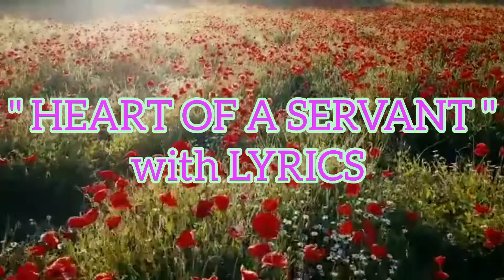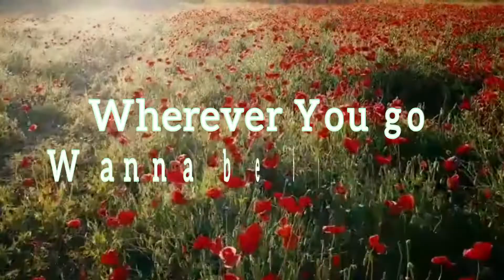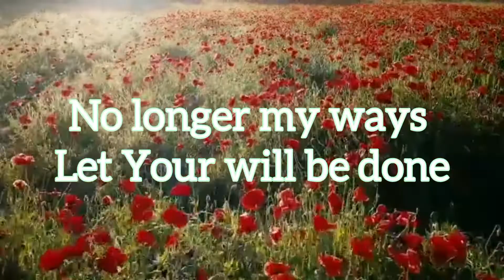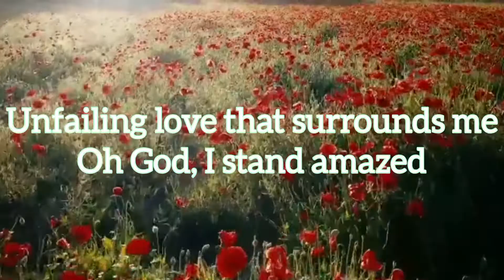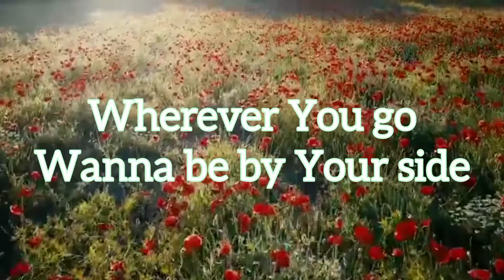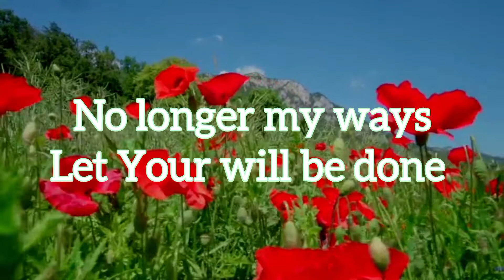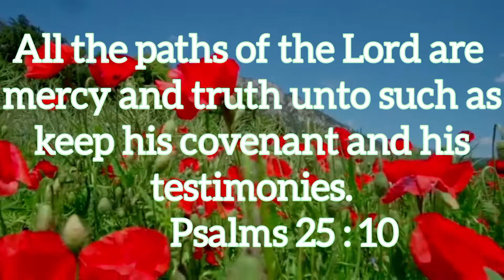HEART OF A SERVANT |Video LYRICS